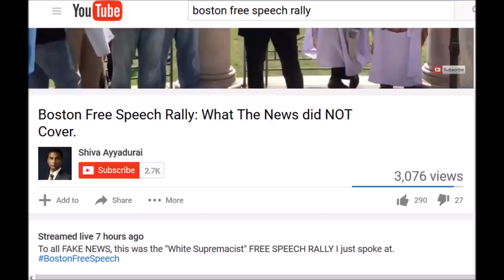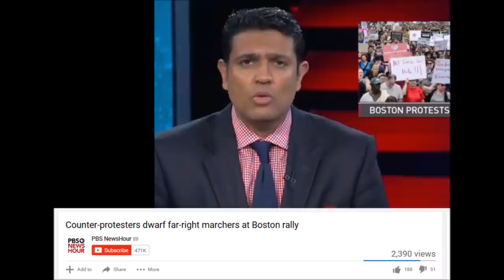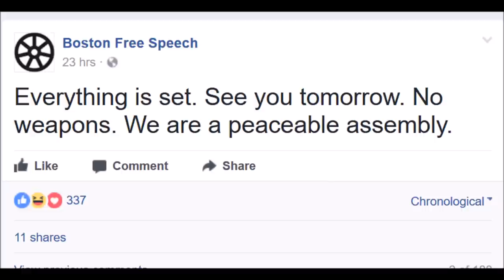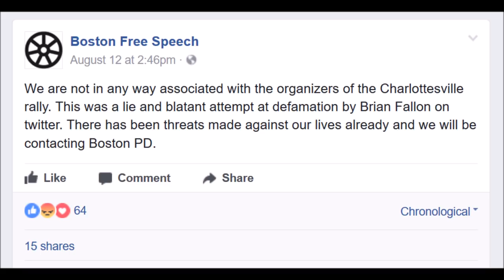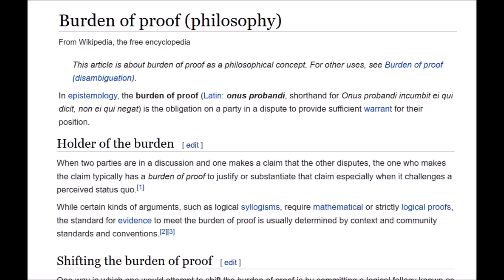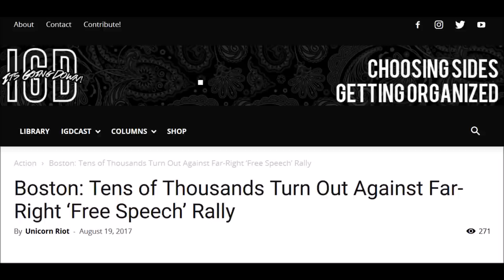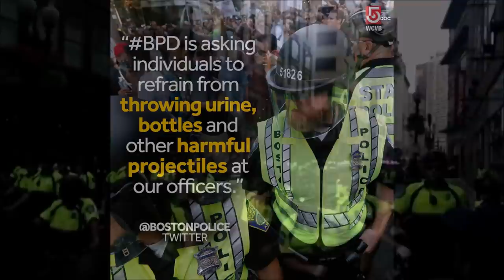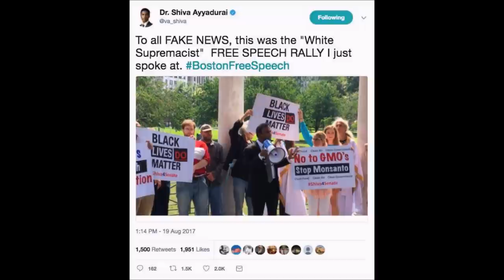Free Speech = Far Right?!? Antifa & Friends Fail Again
CORRECTION - the video with the Kekistani flags is from the same place, but a different day.

Aug 19th, 2017, Boston, a Free Speech rally is called "far right", "alt right", "white nationalist", "neo-Nazi" and etc. by the media and common idiots everywhere. It was actually a racially mixed, pro-black lives, free-speech event.

Sources;